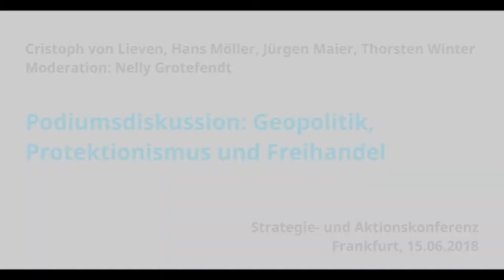Geopolitik, Protektionismus und Freihandel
Öffentliche Podiumsdiskussion "Geopolitik, Protektionismus und Freihandel" auf der Strategie- und Aktionskonferenz des Netzwerks Gerechter Welthandel am 15. Juni 2018 in Frankfurt a. M.

Seit der Ankündigung des US-Präsidenten Donald Trump, Schutzzölle auf bestimmte Importgüter zu erheben, ist die Debatte um Protektionismus hochgekocht. Freihandelsfreundliche Medien und Politiker*innen bedauern (abermals), dass das geplante Handelsabkommen TTIP zwischen der EU und den USA bisher nicht zustande gekommen ist, und fordern die Wiederaufnahme der Verhandlungen, um einen „Handelskrieg“ abzuwenden. Mit Begriffen wie „Trumps deutsche Freunde“ versuchen sie die Protestbewegung gegen TTIP, CETA & Co zu diskreditieren und diese als Befürworter oder gar als eigentliche Verursacher der Trump’schen Politik darzustellen.
Ausgeblendet wird in der Debatte, dass mit dem Abschluss völkerrechtlich verbindlicher Handelsabkommen wie TTIP oder CETA immer auch geostrategische Interessen verfolgt werden – auch vonseiten der Europäischen Union. Welche Interessen das sind und welchen Stellenwert Geopolitik in vermeintlich harmlosen Abkommen hat, soll auf dem Podium diskutiert werden. Wir wollen uns auch fragen, wie es gelingen kann, diese Perspektive in der Debatte stärker zu machen, statt in der unproduktiven Alternative zwischen Trump-Protektionismus auf der einen Seite und neoliberalem Freihandel auf der anderen Seite verhaftet zu bleiben.

Die Podiumsdiskussion wurde organisiert vom Netzwerk Gerechter Welthandel und dem Frankfurter Bündnis gegen TTIP, CETA und TISA.

Auf dem Podium:
CHRISTOPH VON LIEVEN, Greenpeace
HANS MÖLLER, Frankfurter Bündnis gegen TTIP, CETA und TISA
JÜRGEN MAIER, Forum Umwelt und Entwicklung
THORSTEN WINTER, Wirtschaftsredaktion der Rhein-Main-Zeitung (FAZ)
Moderation: NELLY GROTEFENDT, Forum Umwelt und Entwicklung